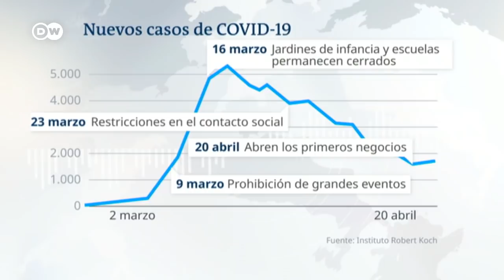Voluntarios reciben posible vacuna en Alemania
Farmacéutica alemana BioNTech confirmó este Miércoles que empezó a probar la posible vacuna en el grupo de voluntarios. Instituto Robert Koch explicó además cómo se propagó el virus en Alemania.